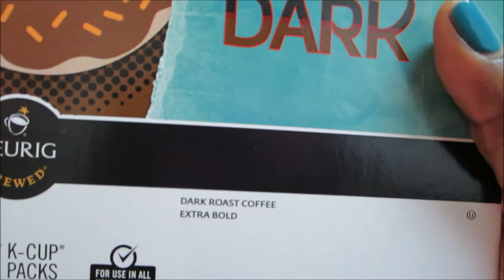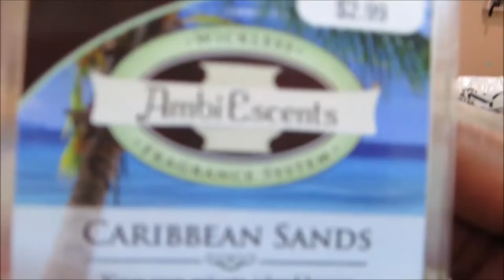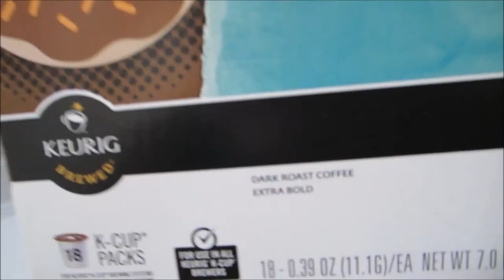Vlog #497 THUMB I SORTA GAVE BENTLEY A HAIRCUT! September 1, 2014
Email - Justagirltv@gmail[dot]com